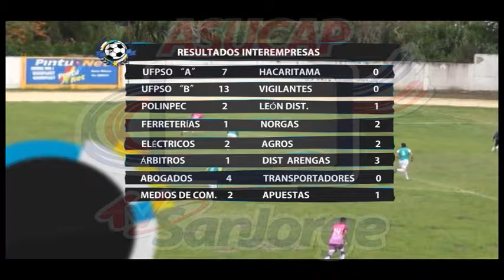DEPORTES - RESULTADOS INTEREMPRESAS